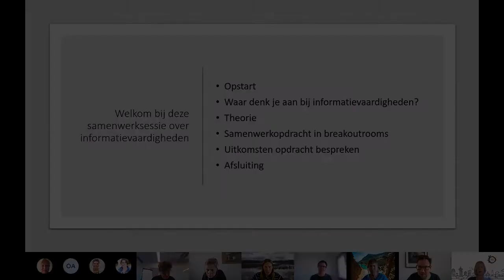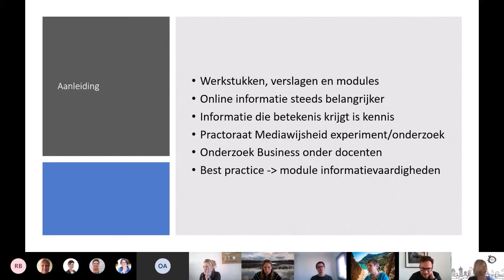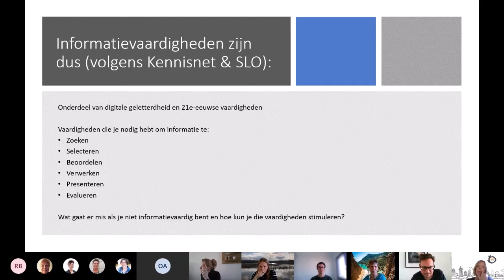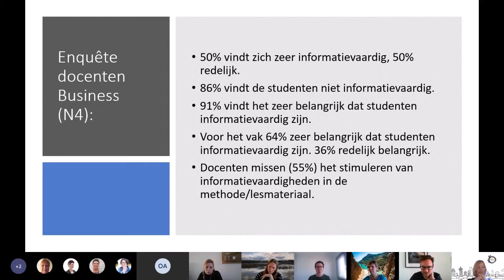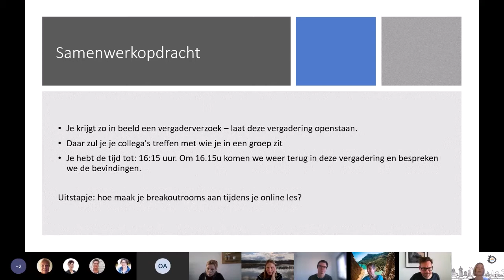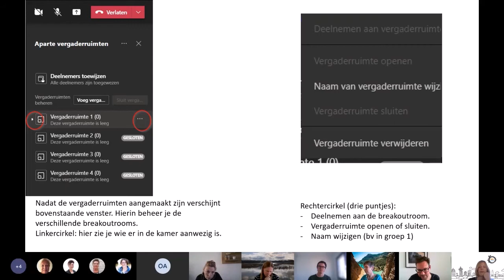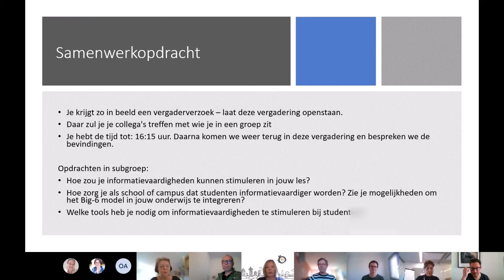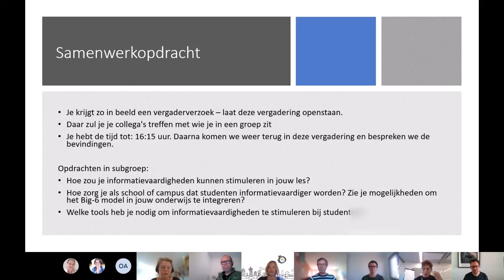Train-de-trainer module 📄 | Informatie vaardigheden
In deze train-de-trainer video’s kijk je mee met trainingen die docenten van het practoraat mediawijsheid eerder gaven aan collega docenten. De trainingen zijn allemaal gericht op het vergroten van mediawijsheid en de wijze waarop je digitale toepassingen kunt inzetten in je les. Het niveau verschilt van instap, basis tot gevorderd.

De training van Bram Dingerdis van ROC TOP gaat over informatievaardigheden. Hij gaat in op de volgende vragen: wat zijn informatievaardigheden en hoe kun je ze stimuleren bij studenten met behulp van het big 6 model? Ook wordt er besproken tegen welke obstakels docenten in de onderwijspraktijk aanlopen bij het stimuleren van informatievaardigheden.

► 00:00 | Intro
► 04:14 | Definitie informatie vaardigheden
► 06:48 | Kennisnet video | Wat gaat er mis als je niet informatievaardig bent?
► 09:00 | Resultaten enquête docenten
► 10:18 | Hoe kun je informatievaardigheden stimuleren?
► 15:01 | Uitleg werken met break-out rooms
► 18:08 | Bespreking samenwerkingsopdracht
► 36:36 | Afsluiting